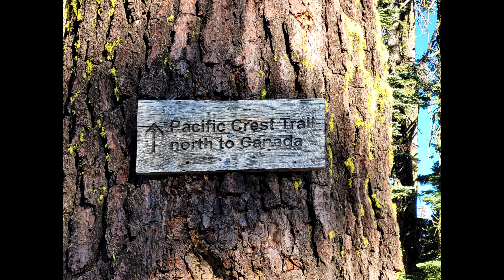PACIFIC CREST TRAIL DAY #82 HALFWAY